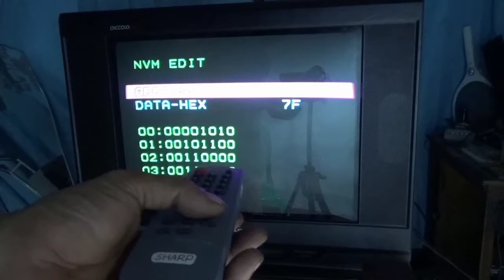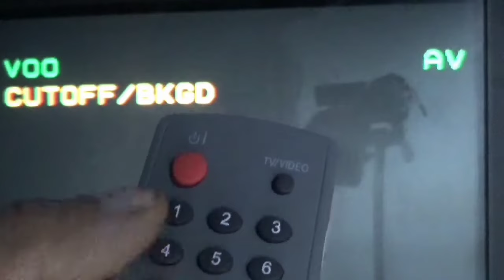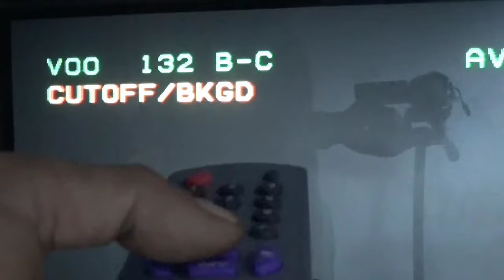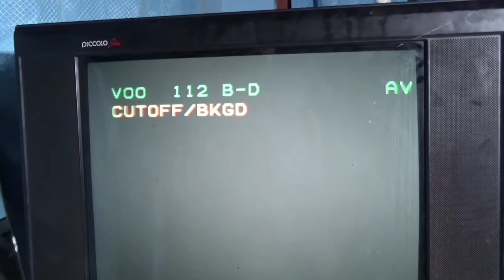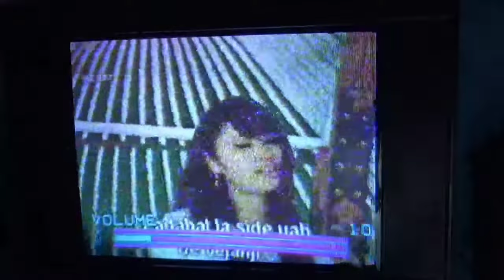cara setting warna atau RGB Pada tv sharp piccolo,dan cara membukanya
Setting rgb atau warna pada tv sharp piccolo slim